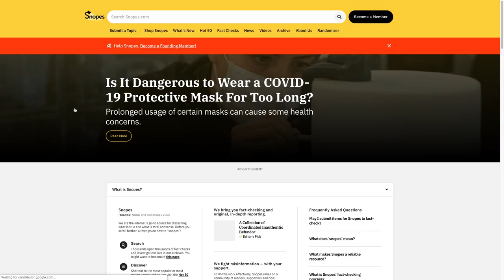Lookin' Kinda Dumb!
The hammerheaded bat will occasionally pop up on your timeine and it's important to note that they are not as big as they look, but they are EXACTLY as weird as they look, at least the males are. It's almost upsetting...like, fruit bats are mostly really quite cute because there's no reason for evolution to torture their face into acoustically useful tools. And yet, even though it could have been cute, evolution was like, "No, I will sexually select you into making the worst possible noise with the worst possible face."

Anyway, I love them. I hope you're doing well. Thank you for reading the description...what a delightful thing to have done!